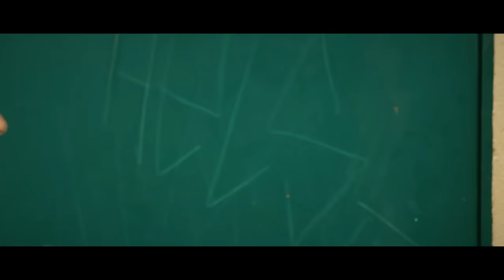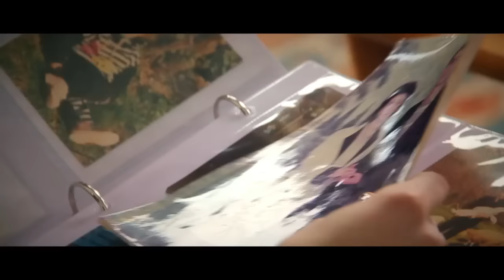Kenza Farah - Sans jamais se plaindre [Trésor]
Voici le Clip du titre Sans jamais se plaindre de Kenza Farah avec la participation de Samy Naceri, extrait de son album Trésor qui est déjà disponible.